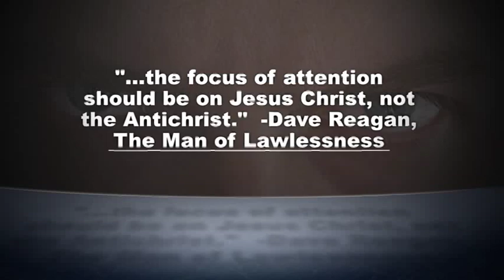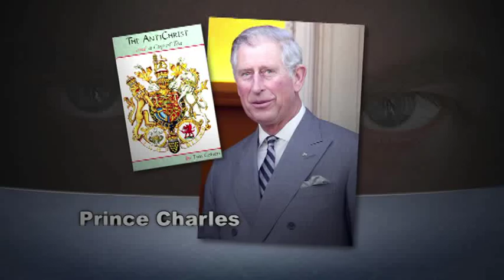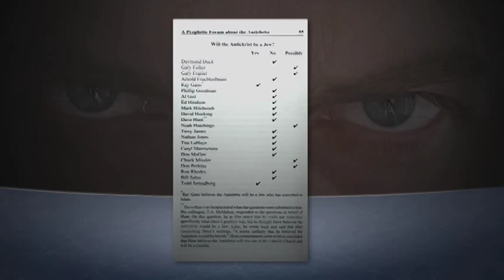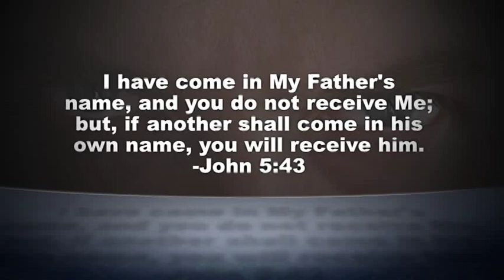Antichrist Book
Learn all about the Antichrist in Dr. David Reagan's newest book! Nathan Jones interviews him on the show Christ in Prophecy.